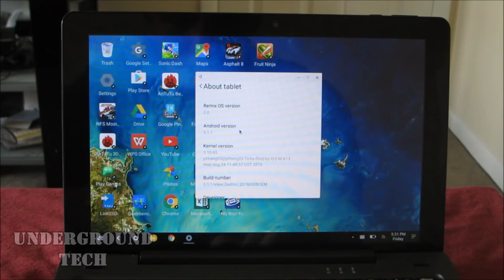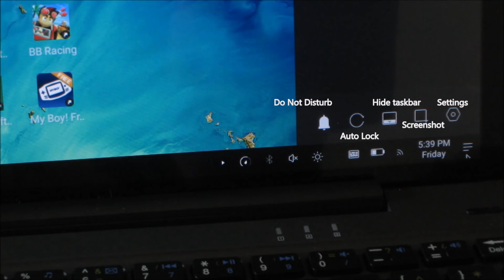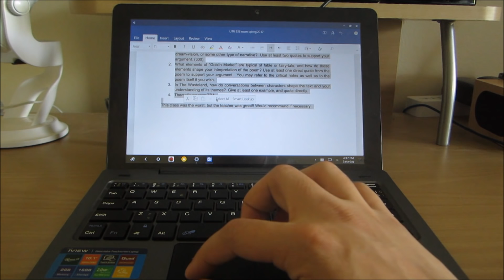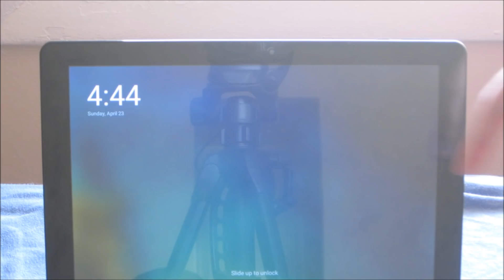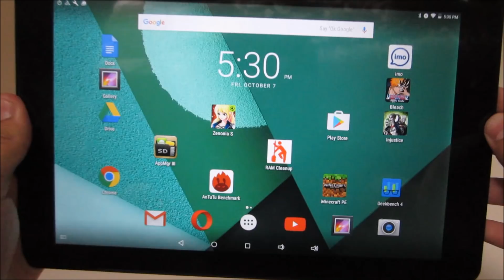Better Than A Chromebook: iView Gemini Touchscreen 2-in-1 Remix OS 2.0?! (Full Review)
What I Recommend

If Out Of Stock, Amazon

This is the iView 2-in-1 Gemini with WiFi 10.1" Touchscreen Tablet PC Featuring Remix 2.0 Operating System, Charcoal and I believe it has potential to be better than the Chromebook. It has Remix OS 2.0 on top of Android 5.1.1 Lollipop.
Above are links that can be used to purchase the item seen or something else recommended in the video and they also help keep the channel going financially! It doesn't cost you anything extra!